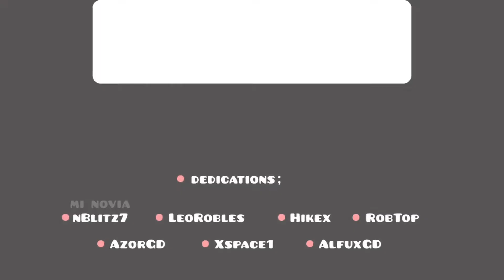Not A Daily Level by DessiWTF - Geometry Dash Daily Level - zAlex22YT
Nuevo vídeo! Hoy os traigo el daily level del 25 de Julio de 2022, Not A Daily Level de DessiWTF, espero que os guste, si es asi, dejad un like y suscribiros para mas, un saludo!
Detalles del nivel:
Nombre: Not A Daily Level
Creador: DessiWTF
Dificultad: Hard - 5 Estrellas
ID: 82115334
Cancion: -Thumper- by Waterflame